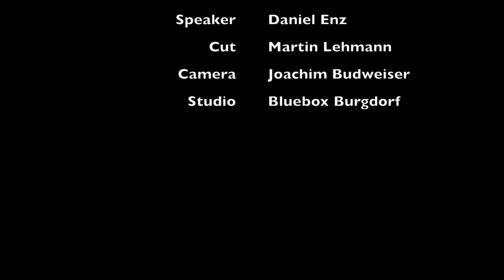Making of Daniel Enz Hörbuch